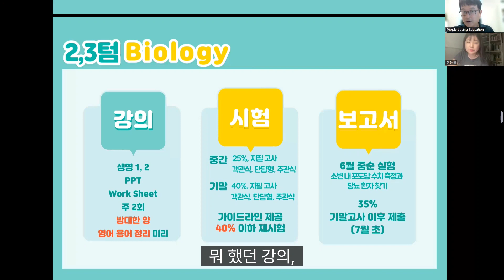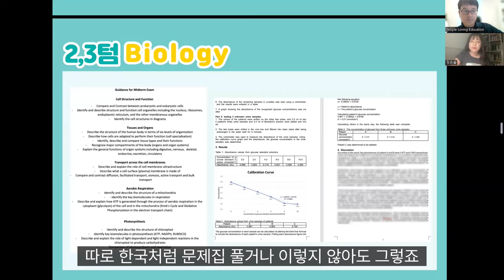영국브라이튼 약대 파운데이션 졸업생 학생 세미나 / 체험기 part 3.Biology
[영상내용]
| 2,3텀 Biology
강의 - 생명 1,2 + PPT + Work sheet + 주 2회 + 방대한 양 + 영어 용어 정리 미리
시험 - 중간: 25% 지필고사 객관식,단답형,주관식 기말:40% 지필 고사 객관식,단단형,주관식 + 가이드라인 제공 + 40% 이하 재시험
보고서 - 6월 중순 실험 소변 내 포도당 수치 측정과 당뇨 환자 찾기 35% 기말고사 이후 제출 (7월 초)

Map : 신논현역 (6번출구/7번출구), 강남역 10번출구
사람사랑은 당신을 특별하게 해드릴겁니다.